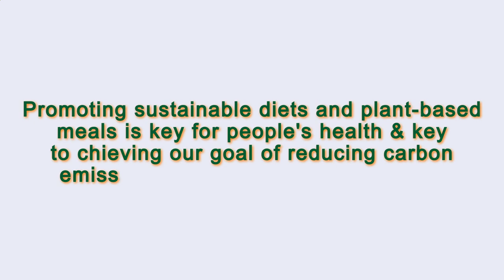Close to Me Restaurant Paris 75009 FR, Ile-de-France, France